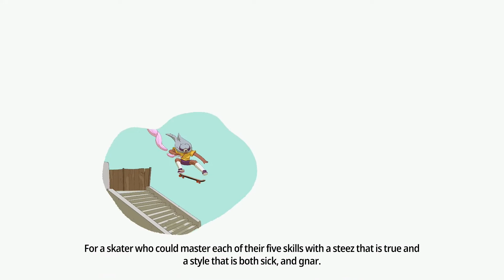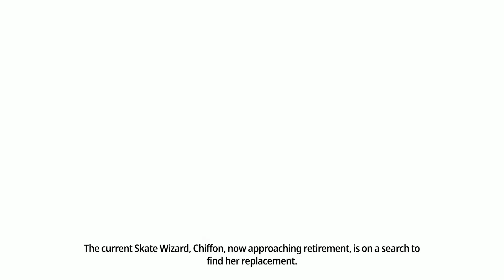OlliOlli World - Are You The Next Skate Wizard?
This is a very interesting take on a skate game. I know its similar to a lot of older phone games and downhill jams but there's something about this art that reminds me of Adventure Time and I love it! It also kind of reminds me of Rocket Power in a way as well.